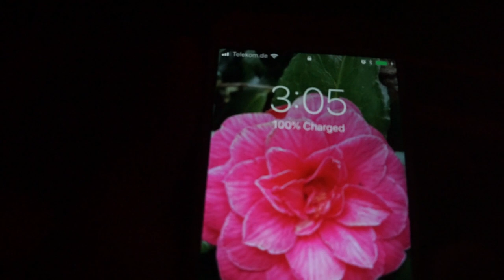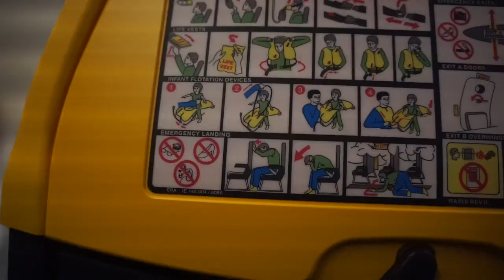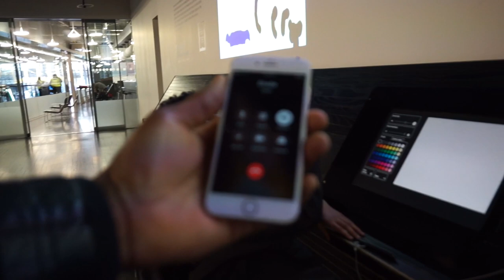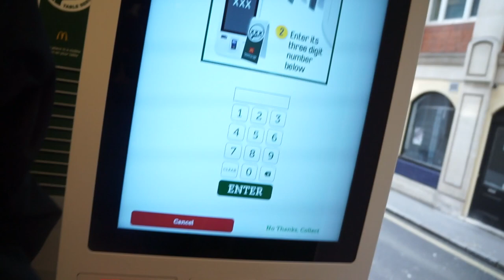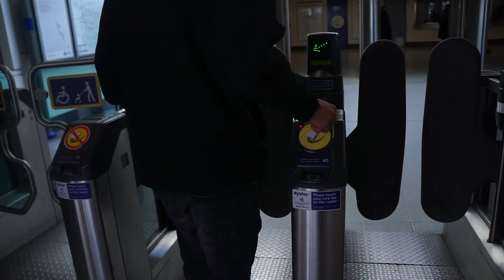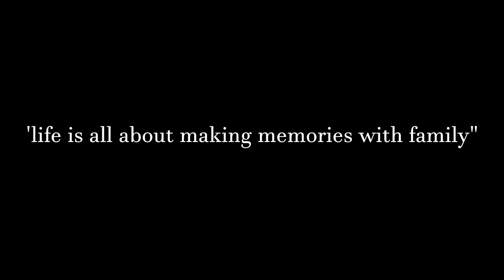24 Hours in London, UK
My son Michael and I take a one day trip to London